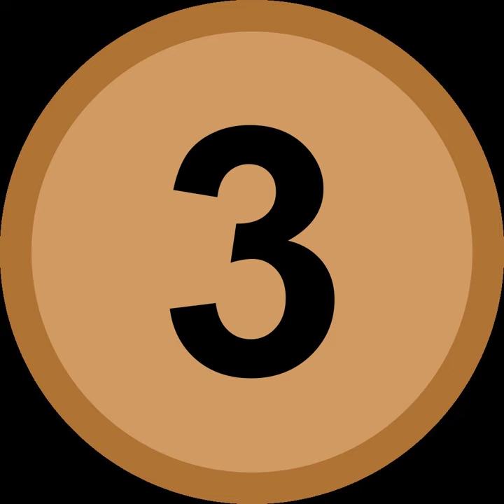Mexico at the 2013 World Aquatics Championships | Wikipedia audio article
00:00:11 1 Medalists
00:00:21 2 Diving
00:00:36 3 High diving
00:00:49 4 Open water swimming
00:01:03 5 Swimming
00:01:23 6 Synchronized swimming

- Socrates

SUMMARY
Mexico competed at the 2013 World Aquatics Championships in Barcelona, Spain between 19 July to 4 August 2013.